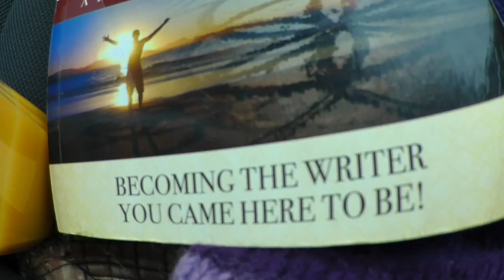Cottage spot, first time 0.1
Story of a morning, with myself, trying to be more aligned to my true self
06/02/2016
6:37am, Applethorpe, QLD
(french)